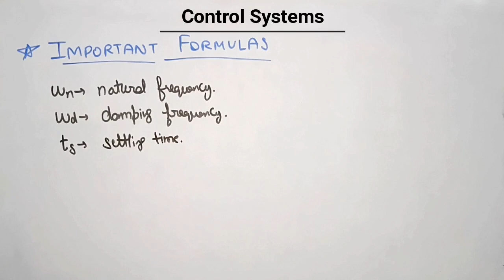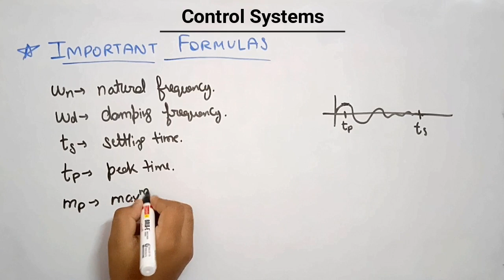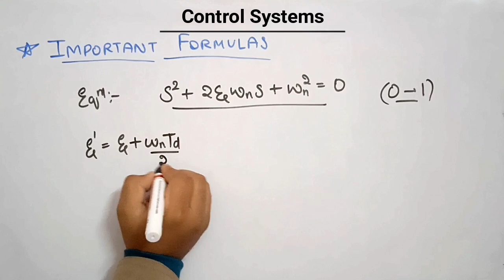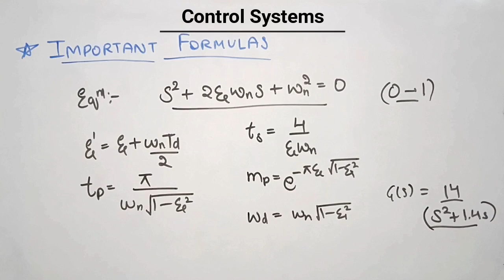Important Formulas for Numerical | Control Systems